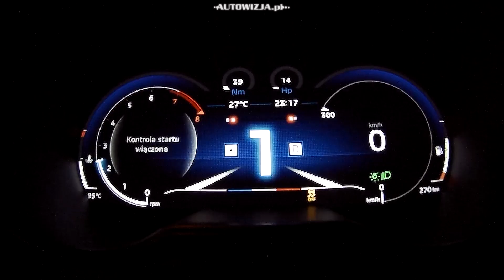Alpine A110 1.8 252 sound, exhaust sound, revs, launch control, start up sound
2019 Alpine A110 with optional sport exhaust